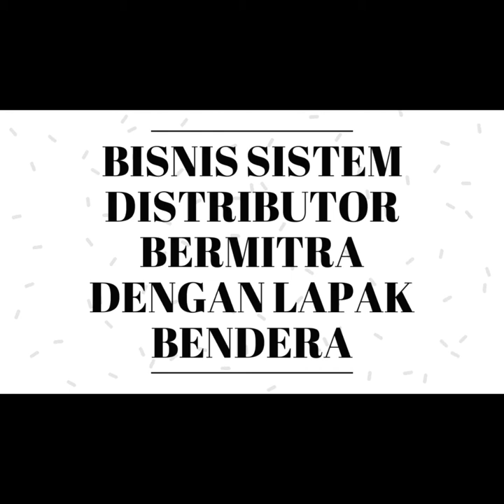Bisnis Menguntungkan Di Barito Kulo kalimantan | Segera Dapatkan Slot 100JT anda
1. Net MARGIN 100 %
2. suport sistem promosi digital marketing
3.tidak usah memikirkan buget/biaya marketing
4.tidak usah memikirkan konsep marketing strategy